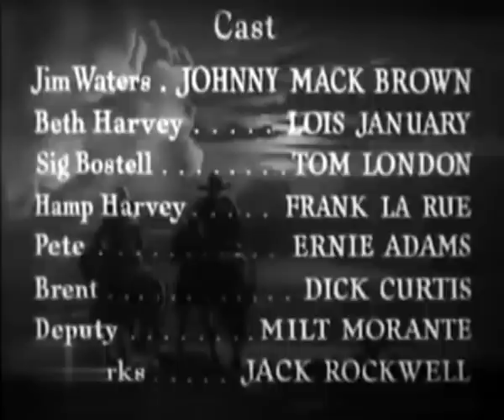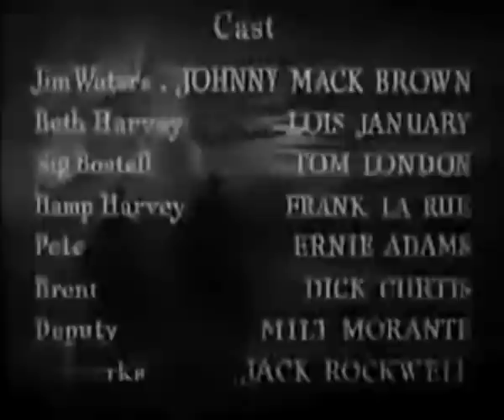Bar-Z Bad Men (1937) JOHNNY MACK BROWN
Stars: Johnny Mack Brown, Lois January, Tom London

 Jim Waters arrives at Ed Parks' ranch to find Parks' cattle herd mysteriously increased. Hamp Harvey has been losing cattle and he suspects Parks. But the culprit is Harvey's foreman Brent who gets his orders from the town's leading citizen Sig Barstell. Barstell wants Harvey's ranch and after trying to frame Harvey by killing Parks, Waters takes over and goes after both the killer and the rustlers.